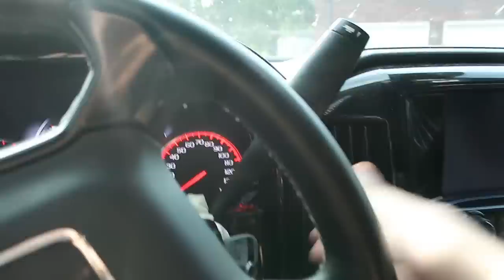Polaris RZR CATCHES ON FIRE!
This was INSANE! Brand new fully loaded RZR burns to the ground at CAW!

Are you going to the next night ride at CAW? If so be on the look out for me!